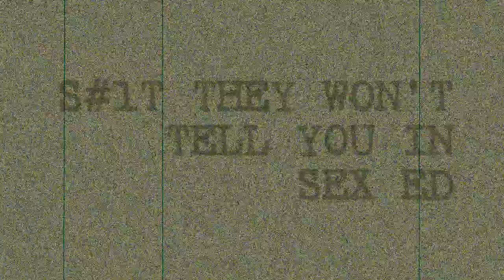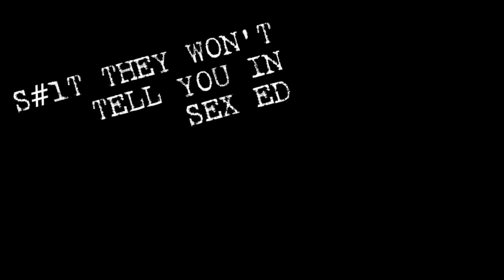Sexual Assault: Why Men Must Speak Up and Fight Rape.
Men must join women and speak up against sexual violence. It's time that we work together to make all voices heard. Men can help too!

Talking about sex can't only include discussions about pleasure and the good stuff. Sometimes it's important that we acknowledge and discuss the bad parts. Sexual assault is currently all over the news, but it's been a very real problem for a very long time. It affects all of us and we all need to stand together to make a difference. This is not an issue where there should be a divide; this is not one group versus another. And, men need to be talking about it more and speaking up against it.

Episode 16: Sexual Assault: Why Men Must Speak Up

REFERENCES:

RAINN.ORG

Department of Justice, Office of Justice Programs, Bureau of Justice Statistics, National Crime Victimization Survey, 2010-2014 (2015).

Department of Justice, Office of Justice Programs, Bureau of Justice Statistics, Sexual Victimization in Prisons and Jails Reported by Inmates, 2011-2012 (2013)

United States Department of Health and Human Services, Administration for Children and Families, Administration on Children, Youth and Families, Children’s Bureau. Child Maltreatment Survey, 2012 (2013)

Department of Defense, Fiscal Year 2014 Annual Report on Sexual Assault in the Military, (2015.) (This statistic presents information that references victims from varied demographics and time ranges. Specifically, the number of Americans assaulted includes those age 12 and older, and the number of child sexual abuse victims includes minors, some of whom are 12 and older.

Department of Justice, Office of Justice Programs, Bureau of Justice Statistics, Female Victims of Sexual Violence, 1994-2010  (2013)

National Institute of Justice & Centers for Disease Control & Prevention, Prevalence, Incidence and Consequences of Violence Against Women Survey (1998).

Department of Justice, Office of Justice Programs, Bureau of Justice Statistics, Sex Offenses and Offenders (1997).